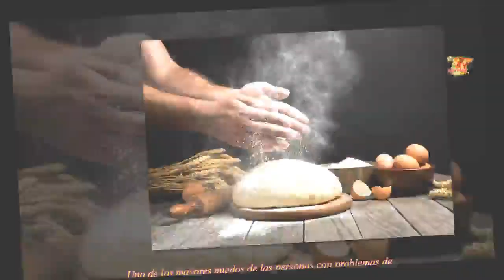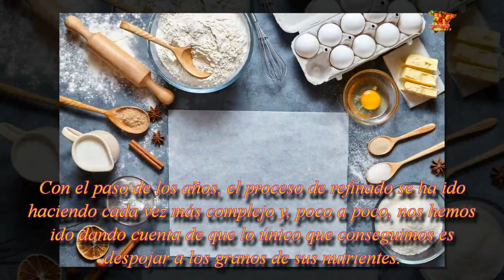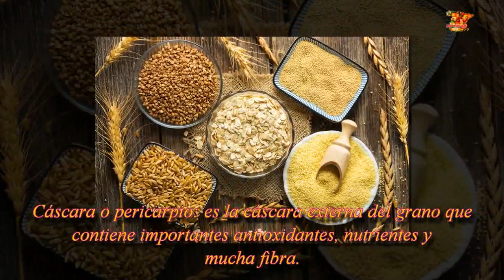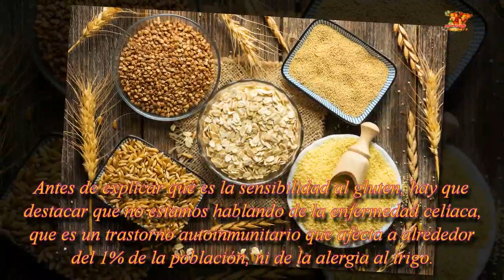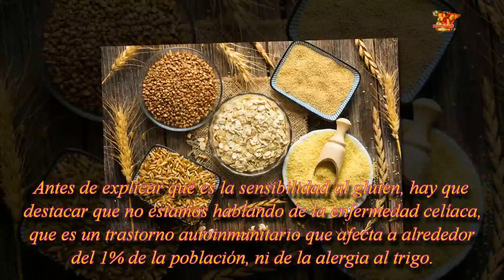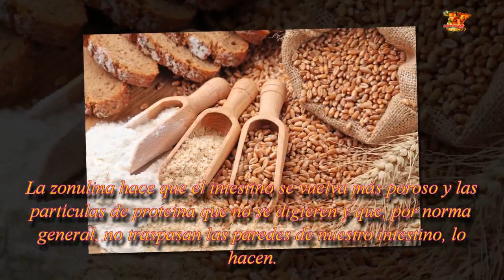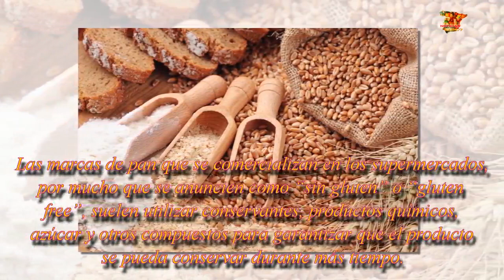Todo lo que debes saber sobre la sensibilidad al gluten y el tipo de pan que deberías comer